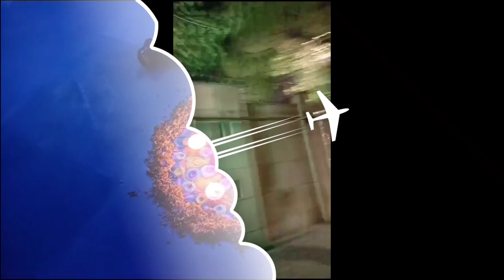Dipawali कि हार्दिक शुभकामनाए 🙏 सभी को इस बार कि दीपावली पर बहुत enjoy किया हमने। family ।